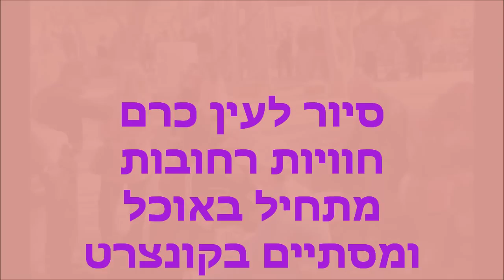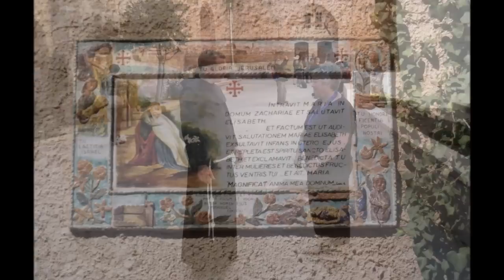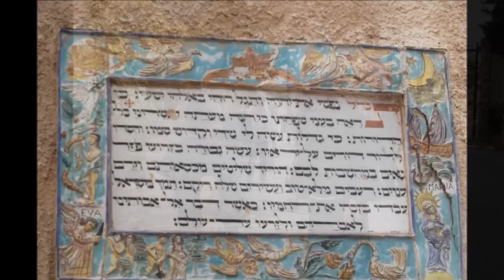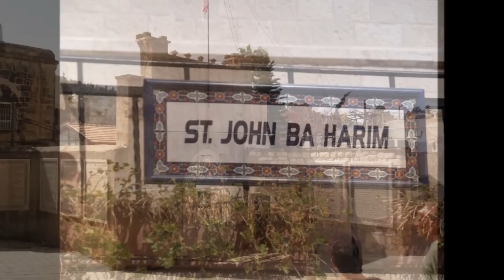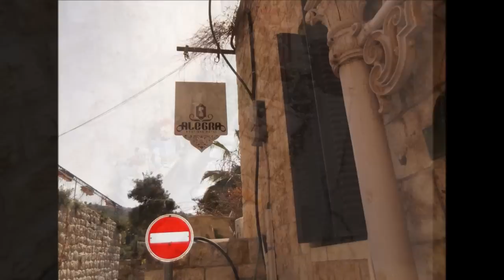עין כרם 22 בפברואר 2014 יום קיץ באמצע החורף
טיול במסגרת האוטובוס המזמר מרחובות
  טיול שמתחיל  בארוחת בוקר כנסיות ושקדיות  ומסתיים בקונצרט
 מקהלת נעמה
הדריך ושפע ידע ארנון ברוקשטיין